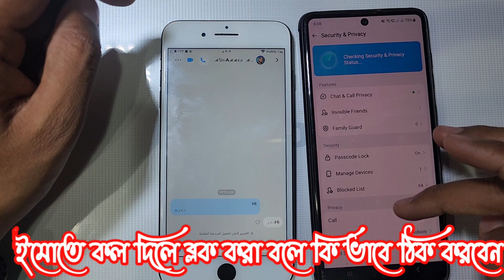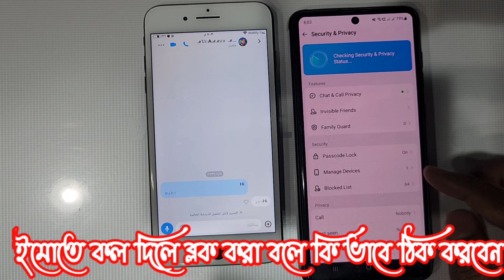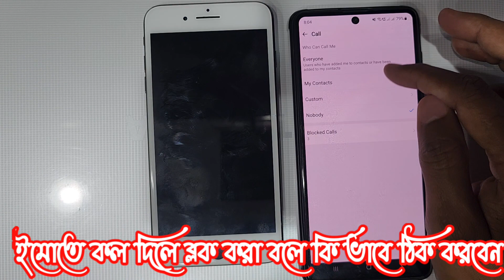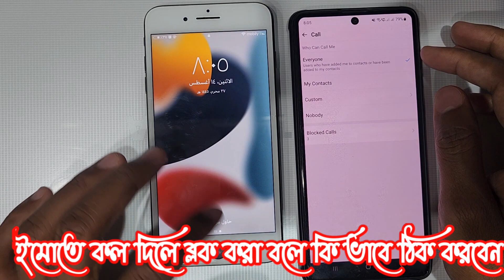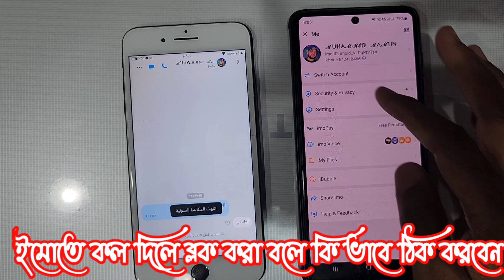ইমো সেটিংটি করে রাখলে আপনাকে কেও কল দিতে পারবে না imo te call dile block bole oi dik theke call ase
অনেকের সাথে এই সমস্যা থেকেই রয়েছে যারা ইমু ব্যবহার করেন আপনি এখান থেকে কল দিলে যায় না কিন্তু এখান থেকে কল দিলে আসে এই সমস্যাটি আপনি কিভাবে ঘরে বসে সমাধান করবেন আজকের এই ভিডিওতে আমি আপনাদেরকে দেখাবো অনেক প্রবাসীদের এই সমস্যাটি হয়ে থাকে